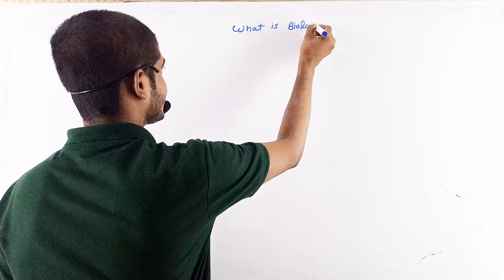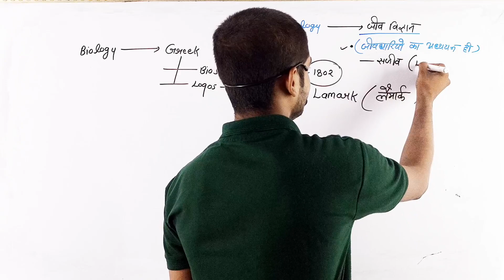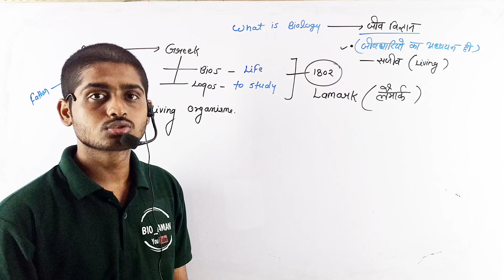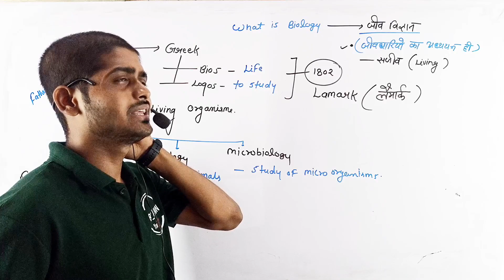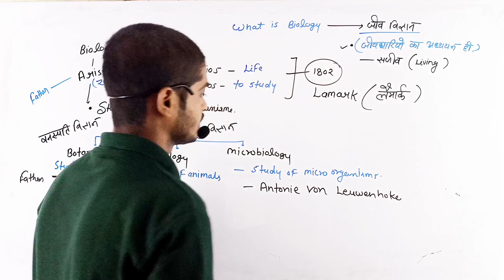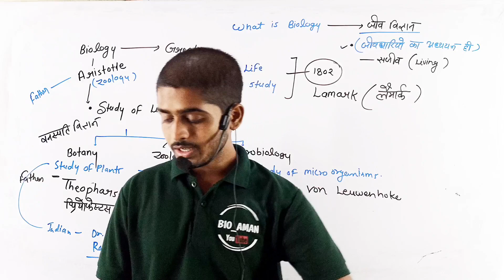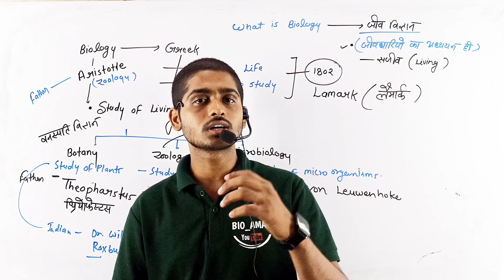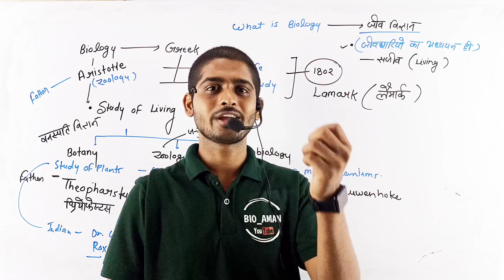What is Biology | Branches Of Biology | Hindi | By Bioaman Bhaiya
Managed By
Bioaman Point